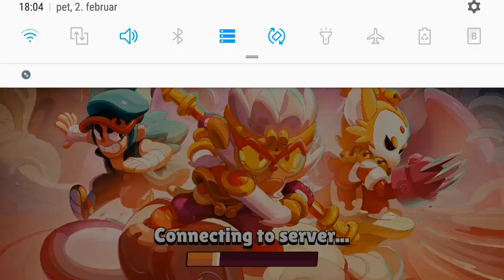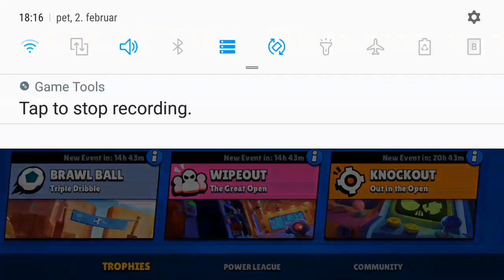Brawl stars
brawlstars if you want to play with me my id is